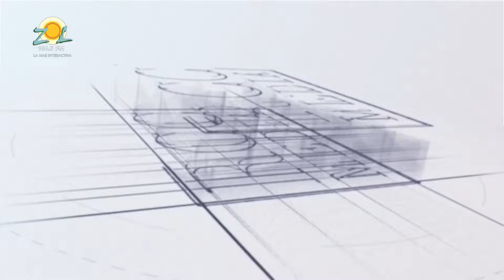“Romper las cadenas, para lograr nuestra libertad”